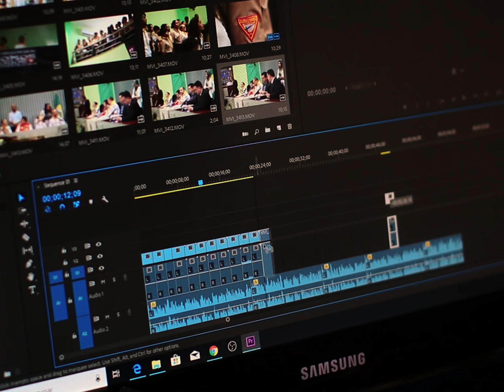Qui sommes-nous ?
Nous sommes fiers de vous annoncer la naissance de notre agence ! 😎🔥

Nous répondons à tous les besoins en communication des entreprises en mettant nos compétences à votre service !

Nos secteurs de prédilection ?
COMMUNIQUER 📣
ORGANISER 📆🧐
DIFFUSER 🚀
RÉALISER 🎥
PHOTOGRAPHIER 📸

Et bien plus encore !

Vous verrez, chez OPMODI, on n'a pas de pétrole, mais on a des idées ! ⛽💡